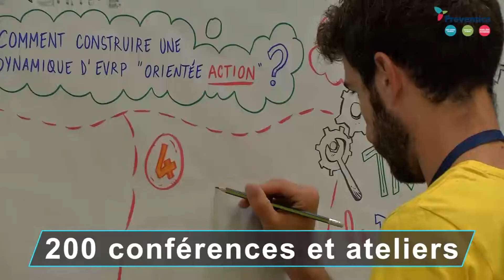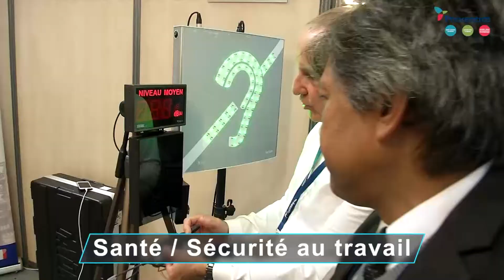Congrès Salons Préventica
400 exposants - 140 conférences
Santé, Sécurité et Qualité de vie au travail // Sécurité-Sûreté des organisations